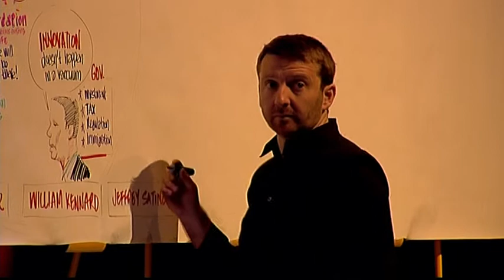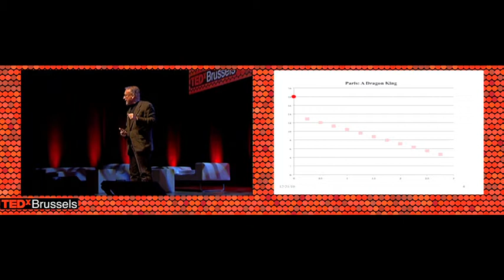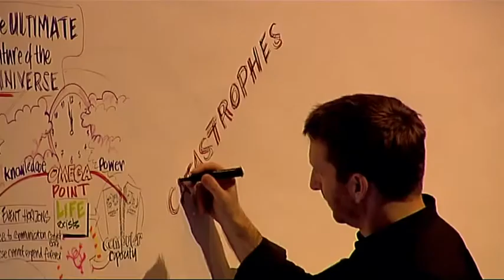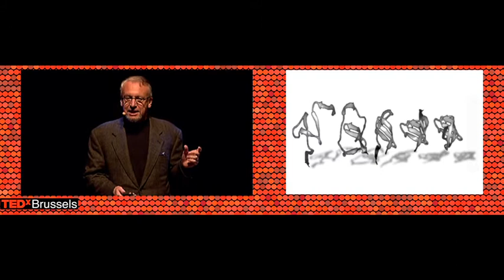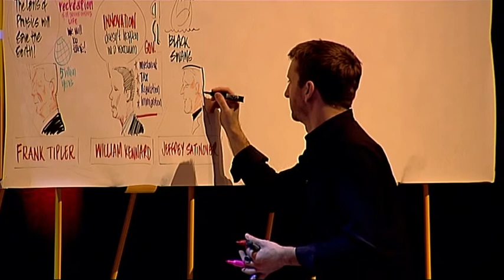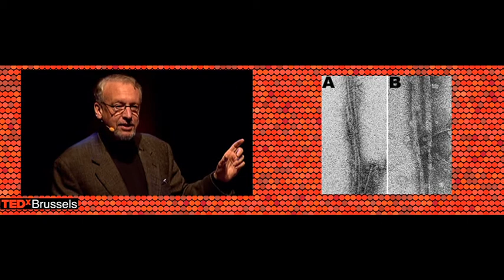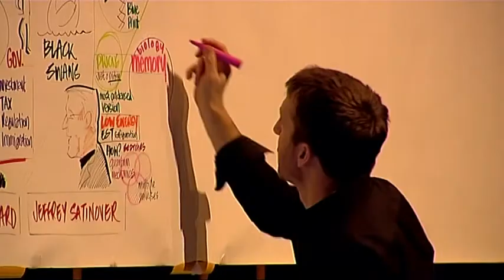TEDx Brussels 2010 - Jeffrey Satinover - Predictable Catastrophes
After decades as a psychiatrist and neuroscientist, Jeffrey Satinover returned to study physics obtaining his PhD in 2008. His book, The Quantum Brain, outlines emerging quantum technologies that will shape our future as an organic species co-evolving with ever more sophisticated artificial ones that employ quantum effects to achieve astounding levels of computational intelligence. His research at the Swiss Federal Institute of Technology is focused on methods to predict financial earthquakes soon enough to sound an early warning.

@TEDxBrussels 2010